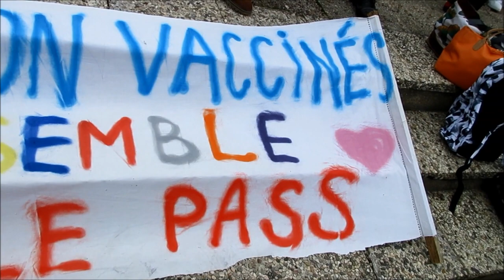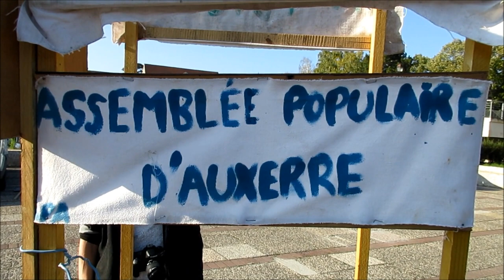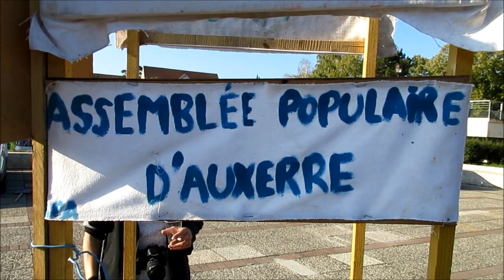Retour sur la manifestation contre le pass sanitaire du 9 octobre 2021 à Auxerre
Anti-pass #13